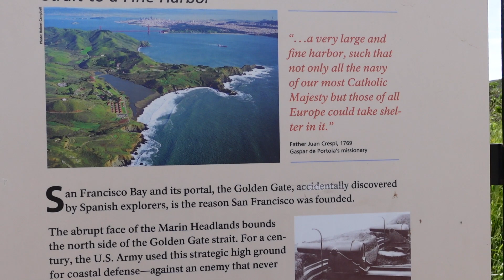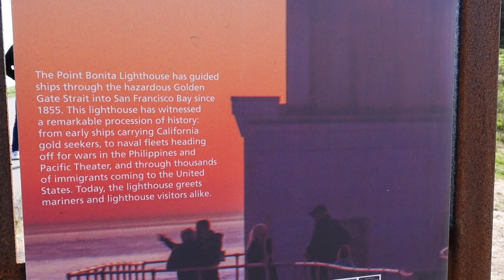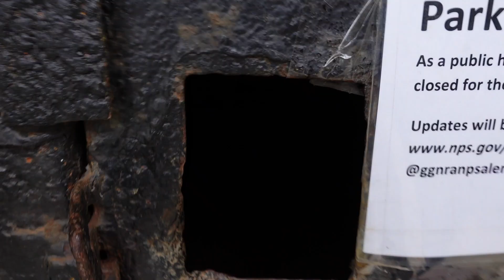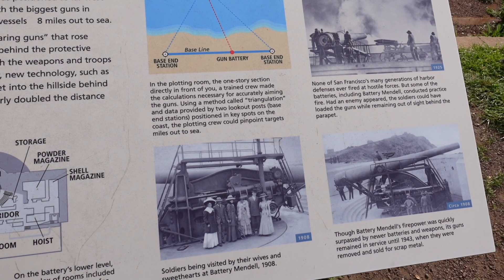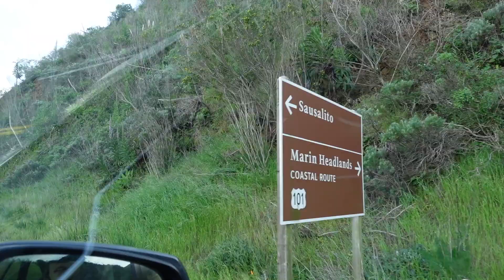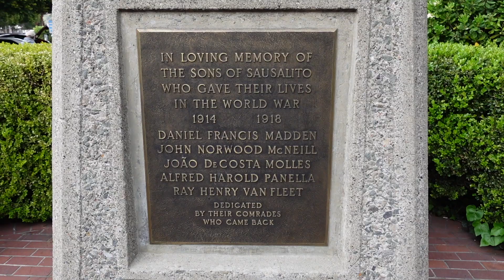SAUSALITO Y LOS MEJORES MIRADORES DE SAN FRANCISCO | Best views: Point Bonita & Battery Spencer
Sausalito & BestViewsInSF … ¿Quieres ver los mejores paisajes y conocer la historia de San Francisco? Definitivamente tienes que visitar estos miradores: Battery Spencer y El Faro de Point Bonita. Y ni hablar de Sausalito, una encantadora ciudad costera llena de vida.

Si eres fan de los miradores, definitivamente San Francisco tiene los mejores! Además de poder apreciar el Golden Gate Bridge, tienes unas vistas impresionantes del mar, de Alcatraz y de toda la bahía.

Sausalito… uno de mis destinos favoritos, que ciudad tan hermosa y particular. Uno de los lugares con más encanto de Estados Unidos. Dicen que una vez la visitas… te quieres quedar a vivir, ya que tiene lo mejor de ambos mundos porque esta a poca distancia de San Francisco, pero sin el ruido y caos de la gran ciudad, además con una temperatura más agradable; todo un pueblo marinero, con casas flotantes, buenos restaurantes y cafés.

Lo que les puedo decir es que definitivamente les recomiendo este recorrido!! Les va a encantar :)